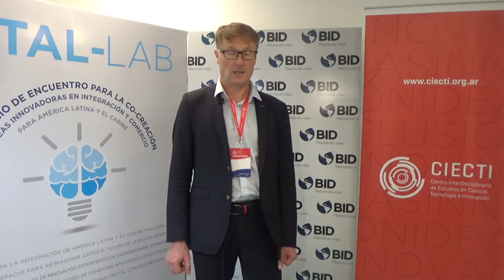Minientrevistas CIECTI: Antti Asikainen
En el marco del último Seminario Internacional CIECTI 2018: “Bioeconomía y desarrollo: oportunidades a través de la cooperación entre los países nórdicos y el Cono Sur”, realizado el 18 y 19 de octubre de 2018 en Buenos Aires, hemos dialogado con referentes internacionales de la bioeconomía. Aquí compartimos las palabras de Antti Asikainen (LUKE, Finlandia).

Antti Asikainen es profesor de Tecnología Forestal (desde 2001) en LUKE (antiguo Instituto de Investigación Forestal de Finlandia, METLA). Sus áreas de investigación son los estudios de políticas y disponibilidad de biomasa, tecnología de extracción de madera y logística. Ha sido el líder del equipo nacional de varias tareas de IEA Bioenergy (Agencia Internacional de Energía). Asikainen es  miembro del panel finlandés de cambio climático (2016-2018) y ha contribuido a varias actividades relacionadas con la bioenergía. Asikainen es el director de Boreal Green, Programa de Bioeconomía en LUKE. Previamente ha coordinado grandes programas de bioenergía forestal. Coordinó también el proyecto del 7PM de la UE sobre el uso de biomasa forestal residual.